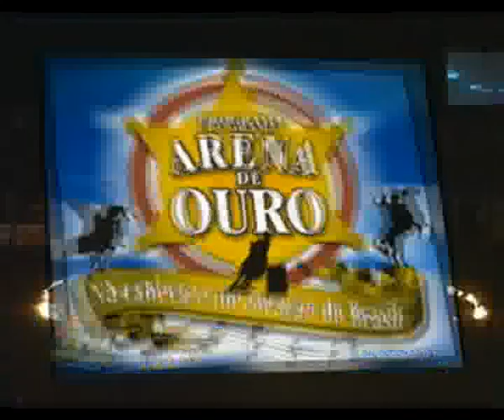programa arena de ouro n.30 bl1